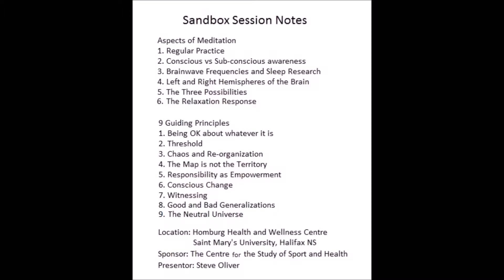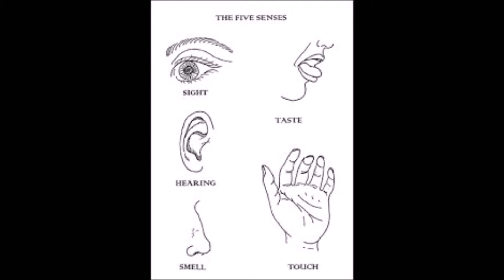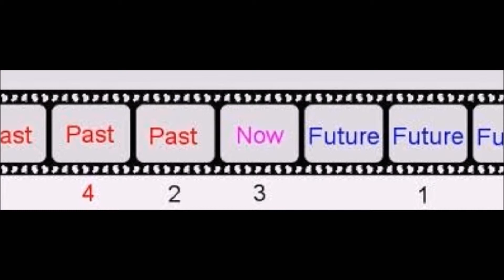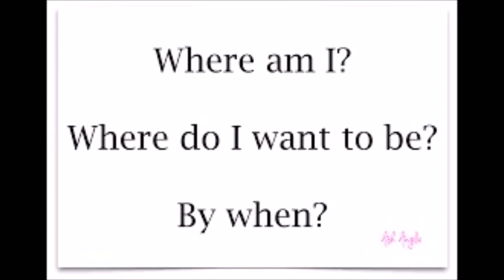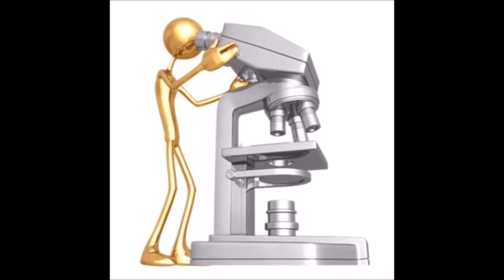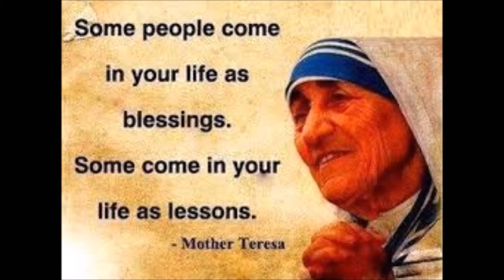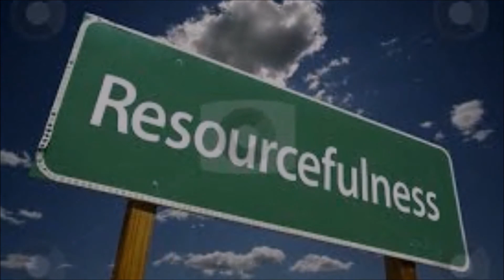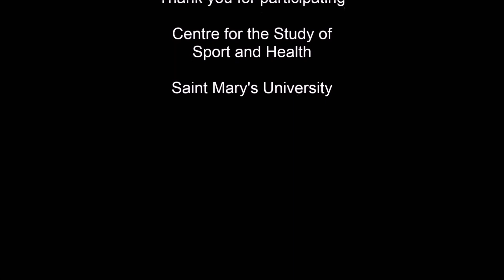The Sandbox Presentation #5 on Meditation 15 03 04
Description
Weekly presentation and discussion on Meditation.  Topic Unconscious Realm and Threshold Learning

This video is provided as resource material and documentation only. For more information please visit:

Property of Steven Oliver 2015

Background music thanks to John St. John; Calming Echoes